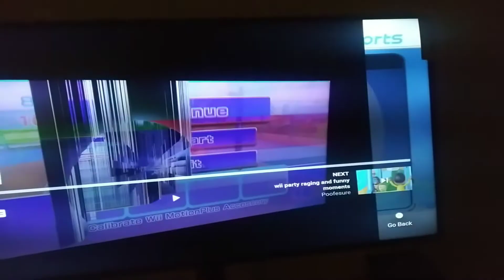Wii sports bowling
Wii sports